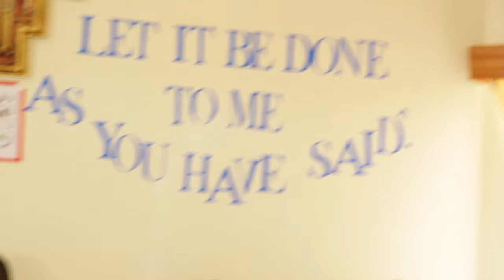SFIC 1st Profession 2018